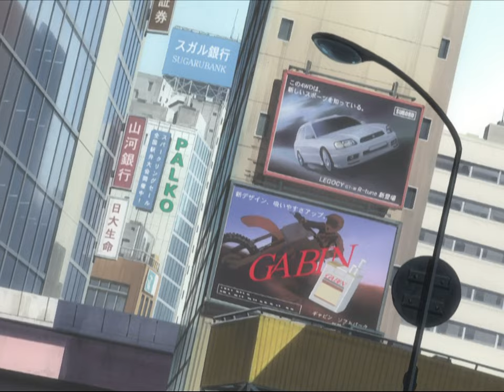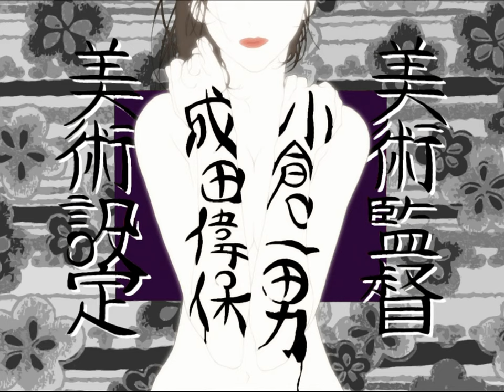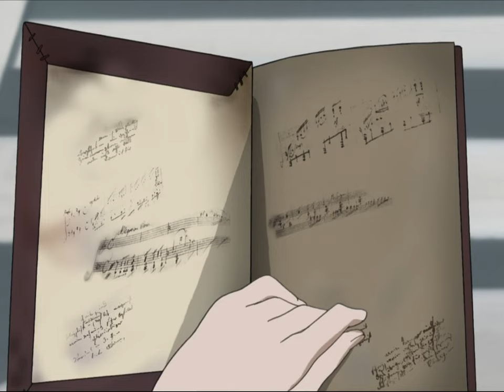Прочти или умри OVA | Аниме серии подряд | ОVA 2001г. MC-ent.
Жанр: приключения, драма, история, фантастика
Озвучено: MC Entertainment
Серии: 1-3 из 3 эп.

Описание: Похоже, кто-то пытается заполучить несколько редких текстов за подписью Бетховена - и на стороне таинственного похитителя выступает ряд весьма известных леди и джентльменов мировой истории. Но только спокойствие! Молодая школьная учительница Ёмико Ридман, обладательница сверхъестественных способностей и консультант спецподразделения по борьбе с потусторонними силами, преследует именитых злоумышленников по всему миру - от улочек Токио, до отмелей Ганга и статуи Свободы в Нью-Йорке!

Хронология:
Not doing this to gain profit.